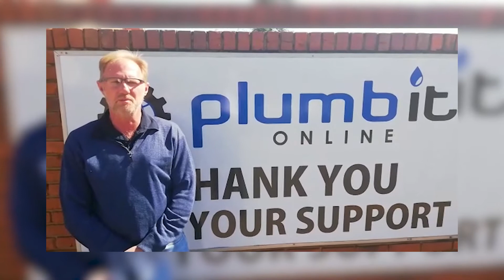jouGROOTvennoot - PlumbItOnline - George Altena